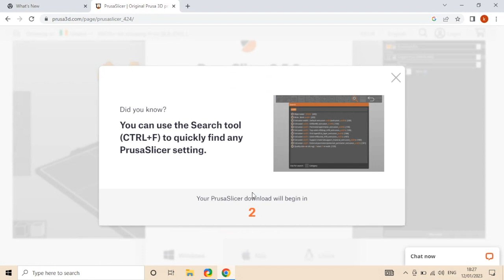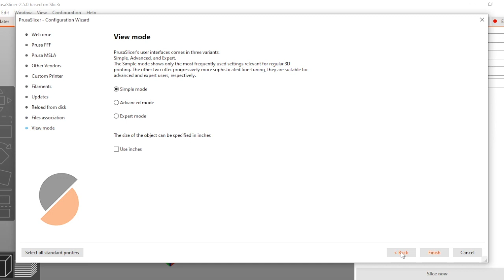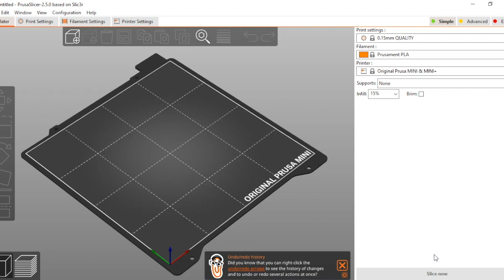PrusaSlicer setup for Mini on Windows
Walkthrough on downloading and installing PrusaSlicer 2.5.0 and setting up for PLA on Prusa Mini